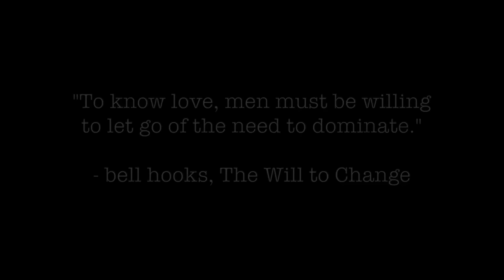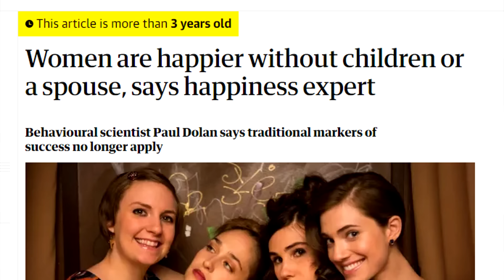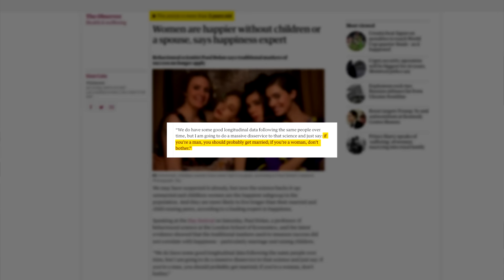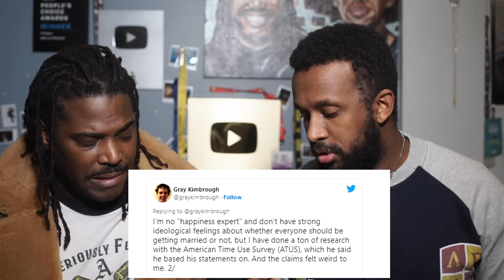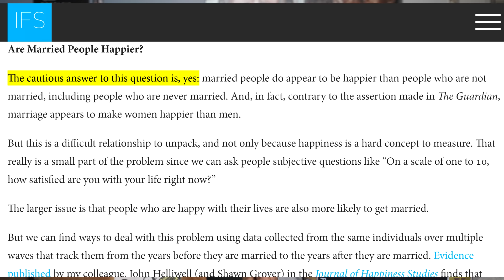"Women Are Better Off Without Men According To Studies"... Turns out this is some Fake News